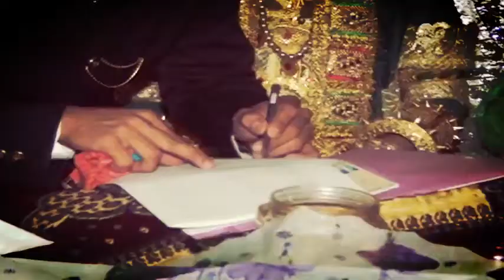Official Wedding Gunawan dengan Hikma Layonga Desa Batulaya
Pernikahan adat mandar Islam Gunawan dengan Hikma di Layonga desa Batulaya kecamatan tinambung